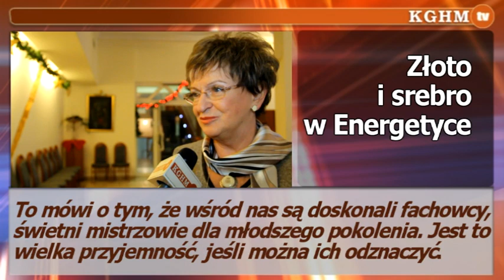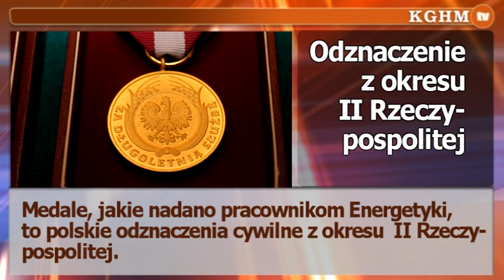2012 12 28 Energetyka nagrodziła pracowników